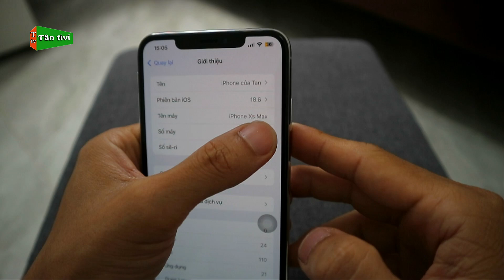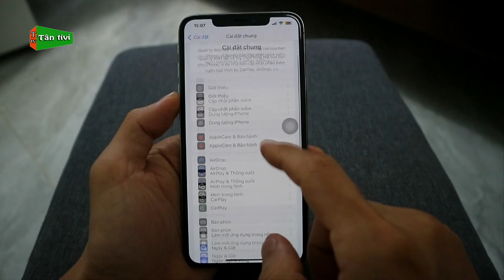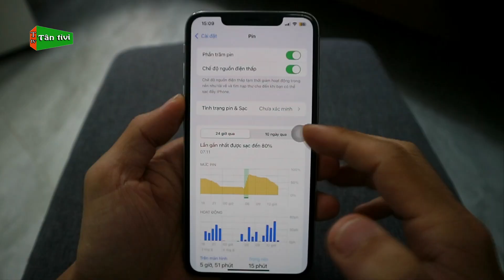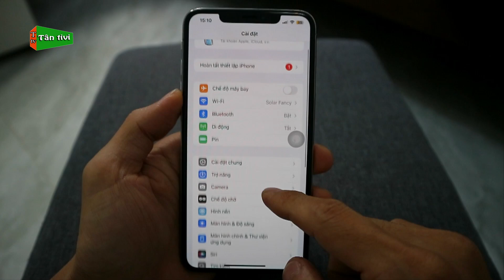IOS 18.6 Cập Nhật Và Cảm Nhận Trên iPhone Đời Cũ Sẽ Như Thế Nào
Cảm ơn các bạn rất nhiều.